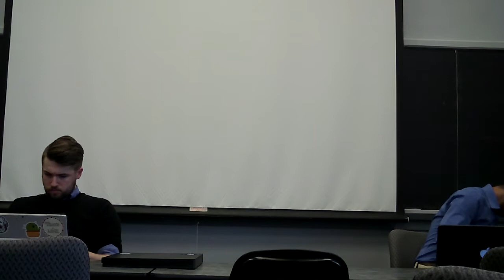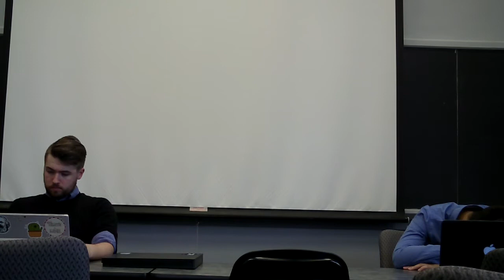2017 TOC R2 Apple Valley JB v Strake Jesuit CL (Part 2 of 2)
Bob Overing judges.